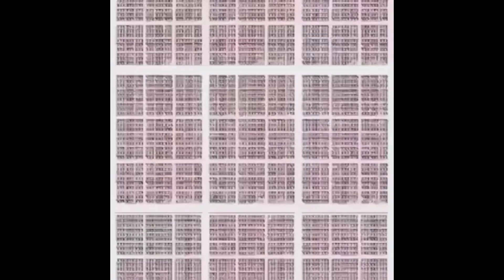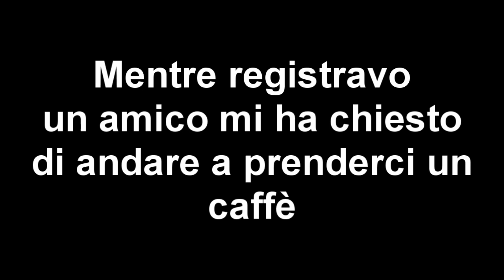I MIEI ULTIMI ACQUISTI: DANK VERSION (Supreme, Stone, Palm Angels..)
Ok